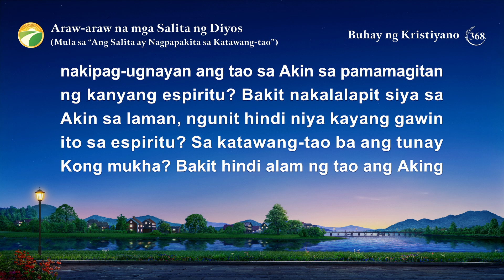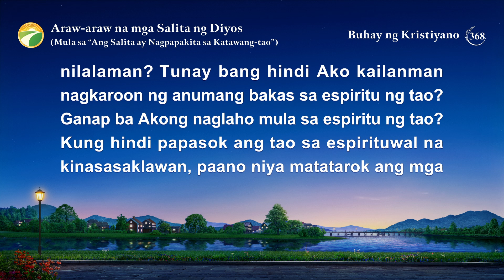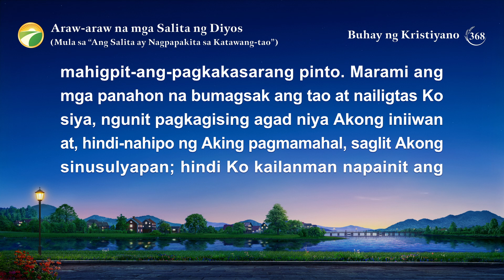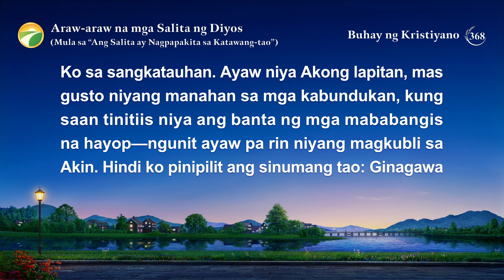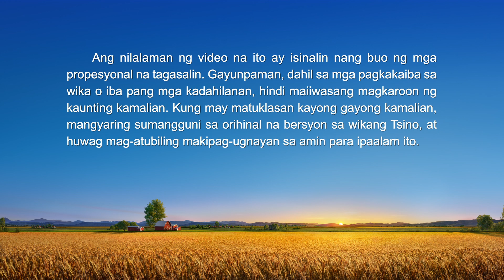Araw-araw na mga Salita ng Diyos: Paglalantad ng Katiwalian ng Sangkatauhan | Sipi 368